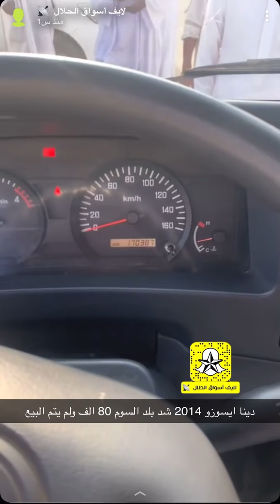حراج على غنم مراح واحد ٥٠٠ معها ١٥٠ ودينا ايسوزو ٢٠١٤ بسوق الدعاجين السبت ١٤٤٢/١٠/٢٤